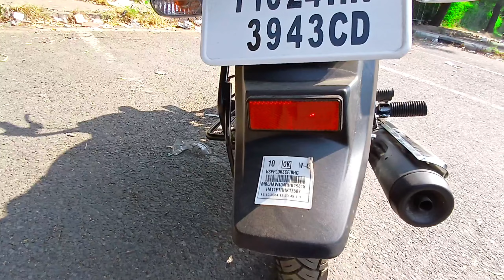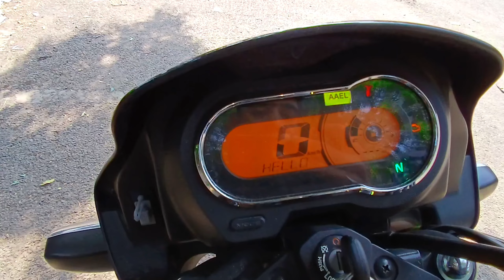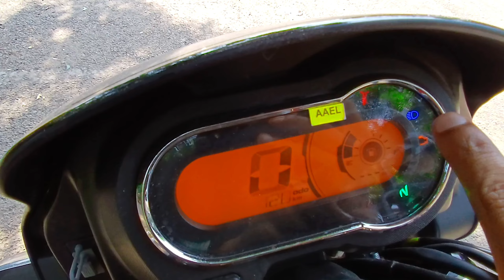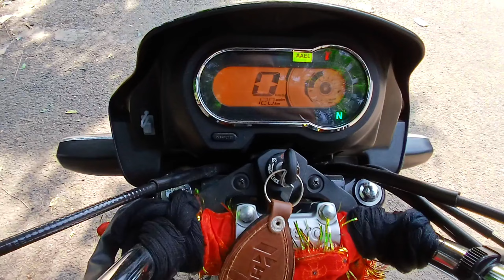New hero splendor 2024 full review. big scam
In this video. thus video new hero splendor 2024 model full review video . Bike Inspection review. New hero splendor price on road . Led head light . Tubeless tyre with alloys. Front and rear 130mm drum break . Bluetooth connectivity. Digital informant cluster metar
9.8 litre petrol tank . New splendor graphics. New splendor all colors.